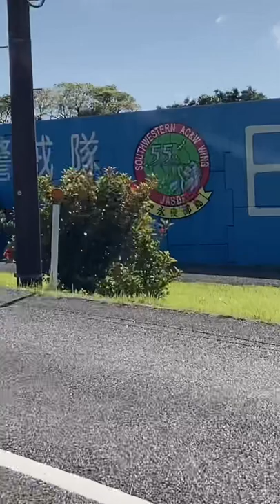航空自衛隊沖永良部島分屯基地 航空自衛隊 沖永良部島 鹿児島県 shorts short